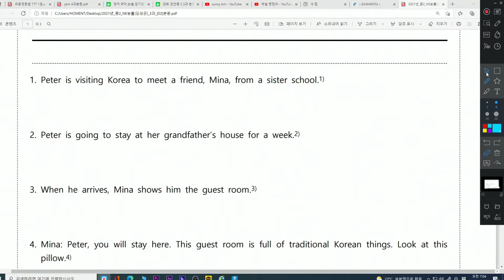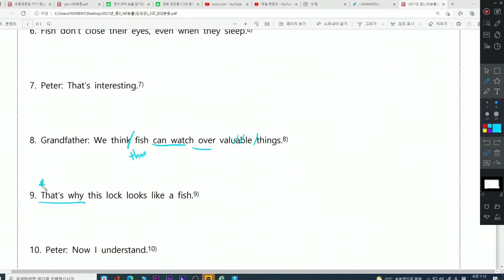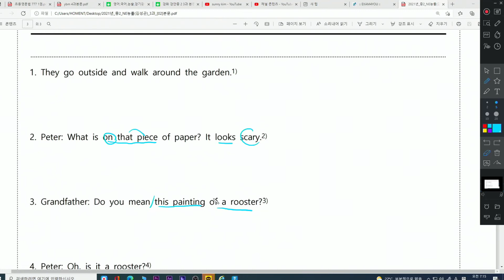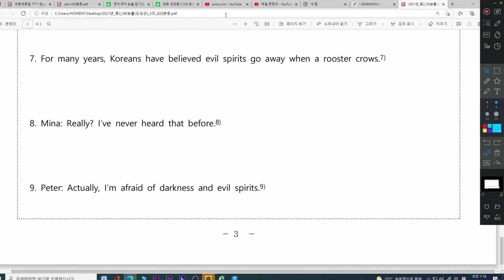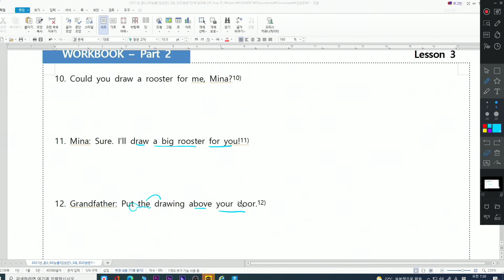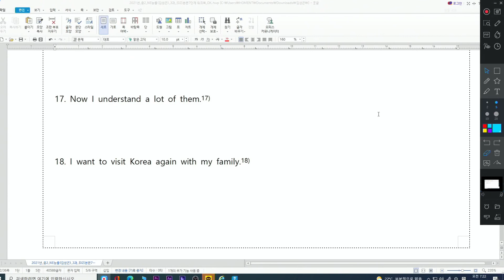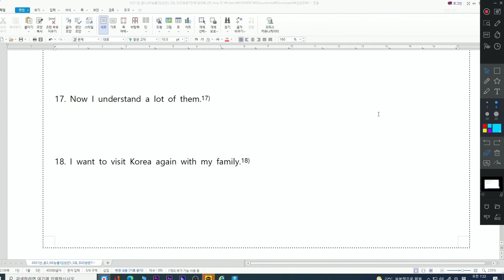중2 능률 3과 본문